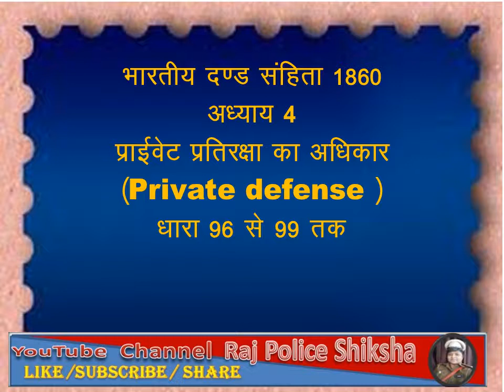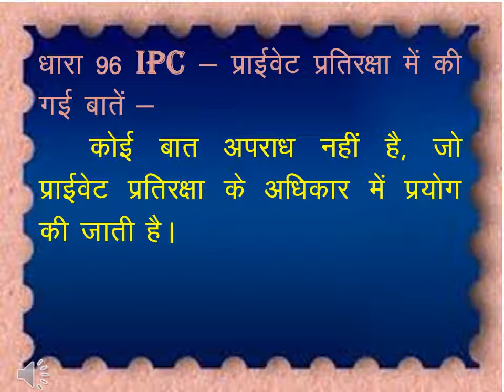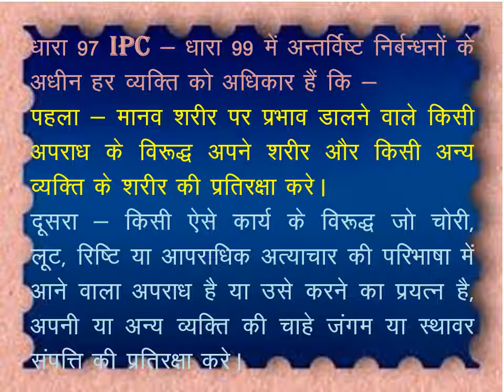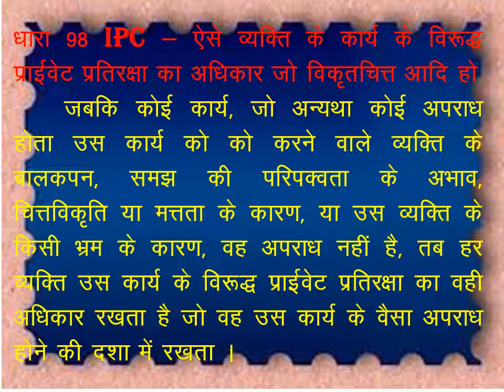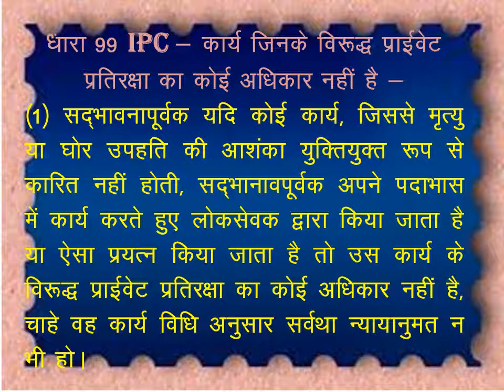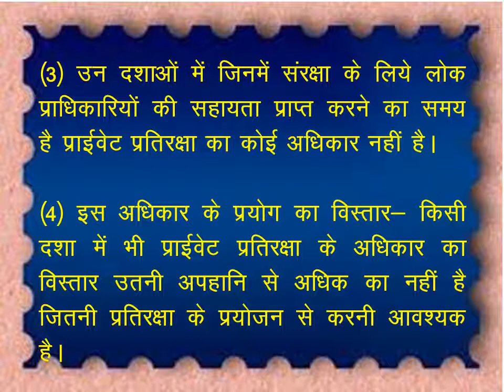IPC Section 96 to 99।।प्राइवेट प्रतिरक्षा का अधिकार।।Private Defence।।rajpoliceshiksha Sunita mam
जय हिंद 🇮🇳